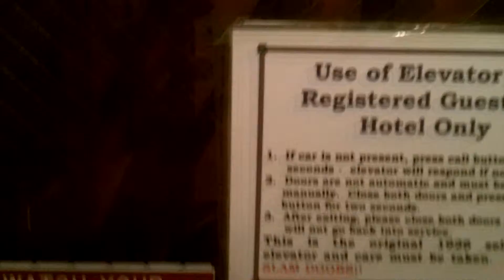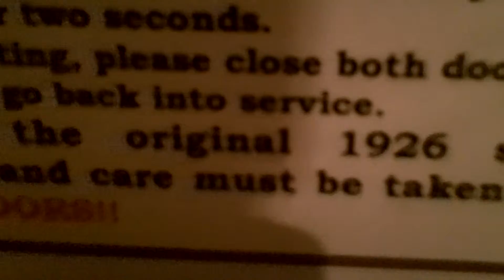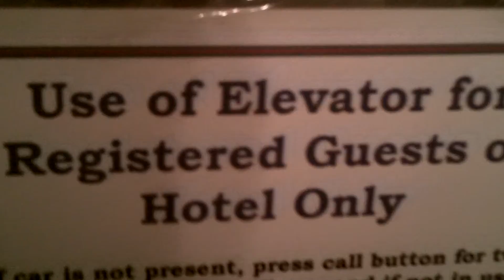1926 Otis Elevator at the Grand Hotel in Jerome, Arizona (1/2)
This is an extremely reliable elevator - the guy that allowed me to ride it told me that it has only been out of commission for FOUR HOURS since it was installed.